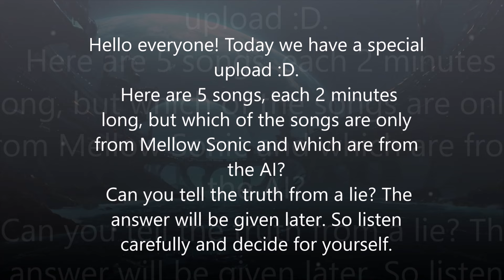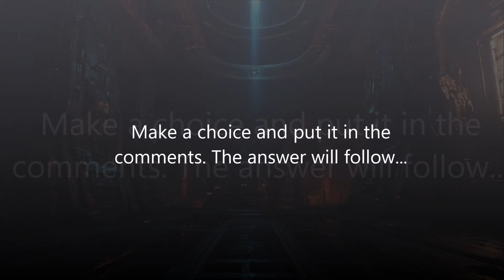Beyond Belief: Mellow Sonic or Artificial Intelligence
Hello everyone! Today we have a special upload :D. Here are 5 songs, each 2 minutes long, but which of the songs are only from Mellow Sonic and which are from the AI? Can you tell the truth from a lie? The answer will be given later. So listen carefully and decide for yourself.
Make a choice and put it in the comments.

The answer can be seen in the next video.